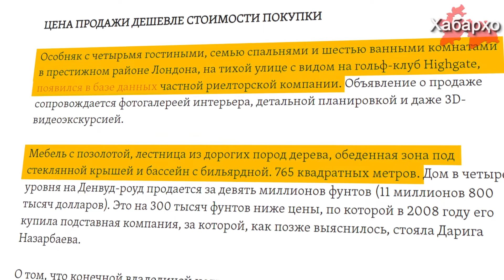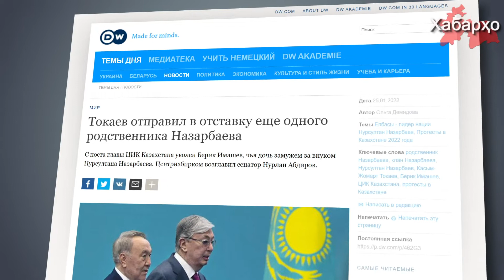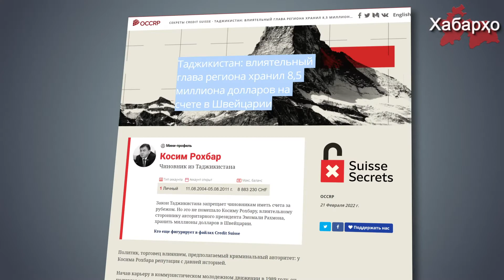Дочь Назарбаева избавляется от роскошной недвижимости в Лондоне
На фоне антироссийской санкции против русских олигархов и падения влияния после январских событий бывшего президента Казахстана Назарбаева его дочь Дарига пытается избавиться от Лондонского особняка, чтобы избежать возможного ареста своего имущества в будущем. Роскошный особняк по Денвуд-роуд в Лондоне выставлен на продажу за  более 11 миллионов долларов США.